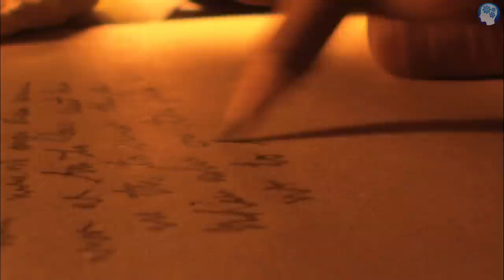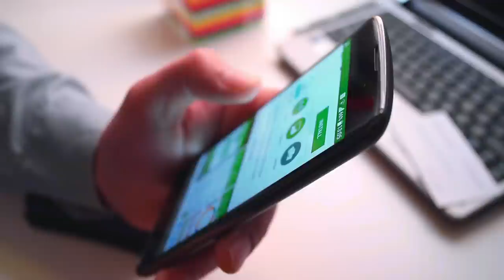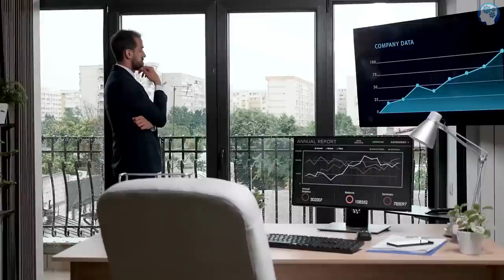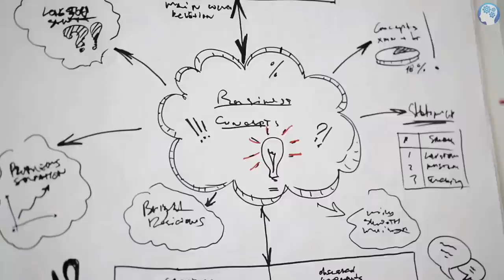As You Think By James Allen Audiobook | Summary by Brain Book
🔴 James Allen's book, 'As You Think'  serves as a brief yet potent reminder that "everything that we succeed in and all that we fail to succeed in is the direct outcome of our own thinking." Our futures are in our hands. The author offers profound insights into the crucial connections between a person's beliefs and character, situations in life, physical health, life purpose, success, and inner peace. All in all his message is that we become what we think and our thinking attracts similar objects and situations in our lives.

(Valid for 1st 250 Users Only)

          Lots of LOVE & THANKS !! 🙂